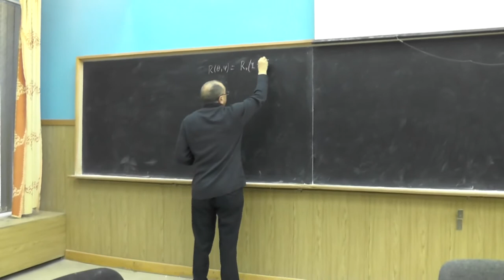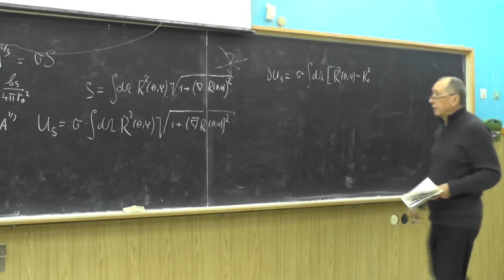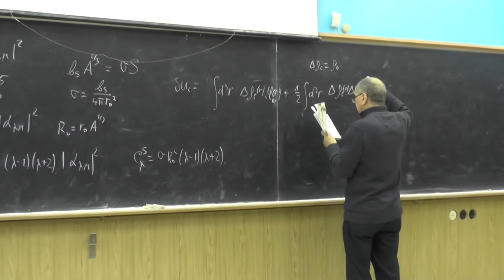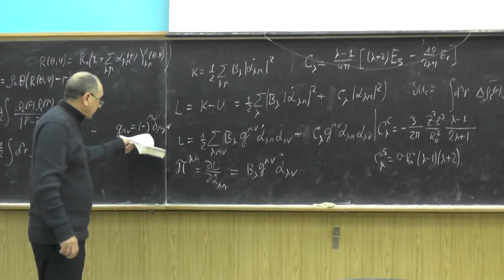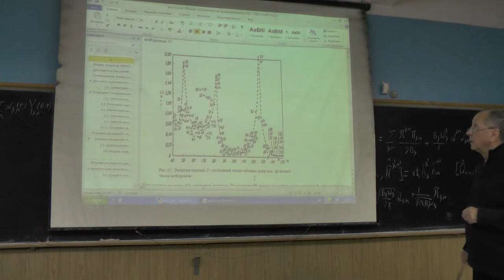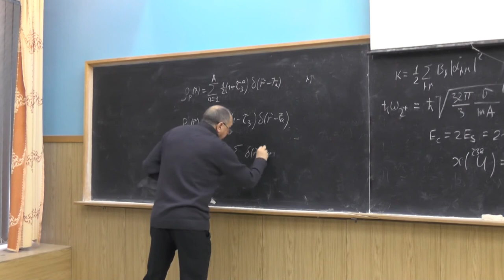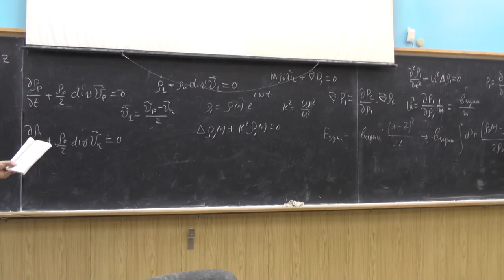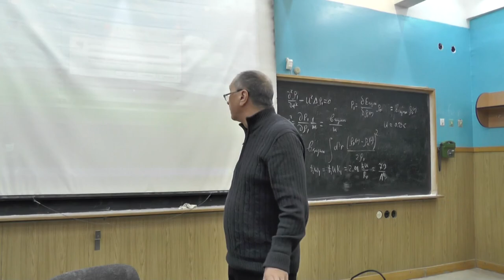Физика атомного ядра, В.Ф. Дмитриев. Лекция 7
Потенциальная энергия колебаний. Вклад поверхностной энергии. Вклад кулоновских сил. Функции Лагранжа и Гамильтона. Квантование колебаний поверхности. Частоты колебаний в модели жидкой капли, сравнение с экспериментом. Граница устойчивости ядер по отношению к делению. Изовекторные моды колебаний. Гигантский резонанс.